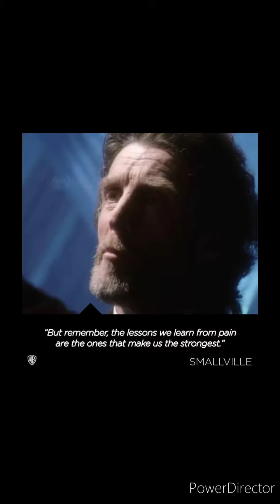Smallville: Dreams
Dreams.  By: Van Halen